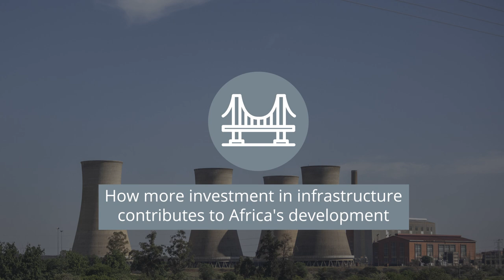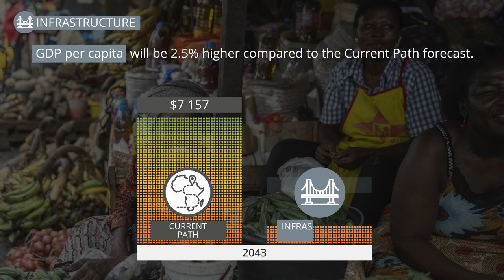African Futures – Infrastructure